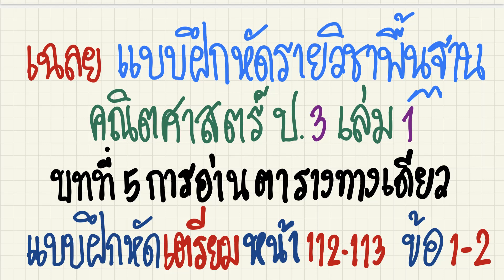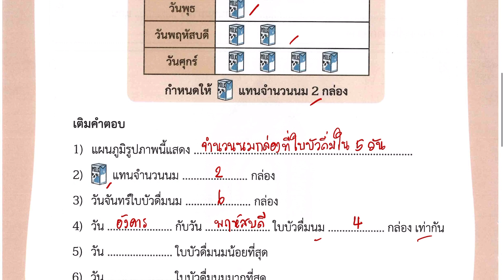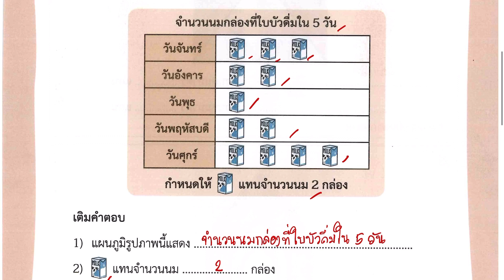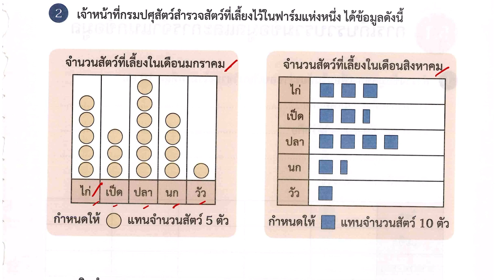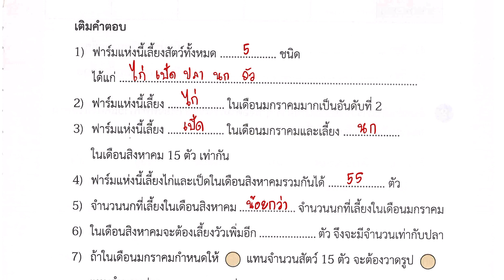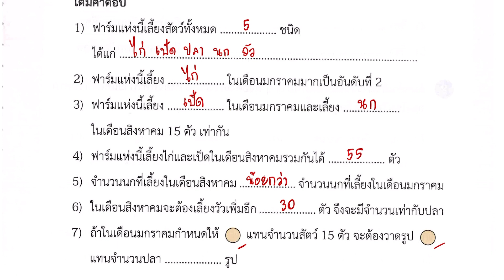เฉลยแบบฝึกหัดคณิตศาสตร์ ป.3 เล่ม 1 บทที่ 5 การอ่าน ตารางทางเดียว แบบฝึกหัดเตรียม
สนับสนุน panatdatutor ด้วยการสมัครสมาชิกรายเดือน ๆ ละ 20 บาท พร้อมรับคอนเทนต์พิเศษดูได้ที่เดียวที่ Youtube  กด Join เพื่อสมัคร
📌 เข้ากลุ่ม "panatdatutor" เพื่อเรียนคณิตศาสตร์ออนไลน์
⭐ร้านค้าออนไลน์⭐ ขายแบบฝึกคณิตศาสตร์
แจก pdf แบบฝึกคิดเลขเร็วพร้อมเฉลย ฟรี แอดไลน์แล้วพิมพ์ "คิดเลขเร็ว"